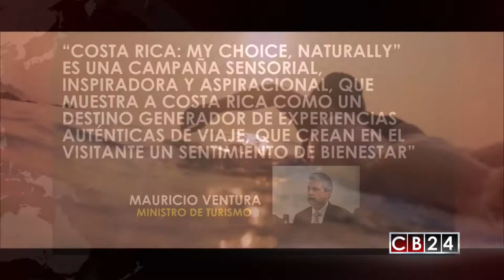Costa Rica apuesta por atraer más turistas difundiendo su gente y sus bellezas naturales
Costa Rica lanzó una nueva campaña turística para atraer a turistas de todo el mundo esta  vez apostando a la gentileza de su gente además de sus bellezas naturales.

Costa Rica: My choice, naturally... es el nombre de la nueva campaña lanzada por el Instituto Costarricense de Turismo en convenio con una cadena de televisión internacional y la Organización Mundial del Turismo, una alianza que permitió bajar los costos de producción y publicidad y ampliar la cobertura.

La campaña busca atraer más visitantes de Reino Unido y Francia y fortalecer los lazos con turistas de México, Estados Unidos y Canadá.

Tomando en cuenta que las acciones de promoción y mercadeo son fundamentales para consolidar la imagen de Costa Rica, a estrategia de la campaña será global y multimedios, abarcando hasta todas las redes sociales.

 “Costa Rica: My choice, naturally” es una campaña sensorial, inspiradora y aspiracional, que muestra a Costa Rica como un destino generador de experiencias auténticas de viaje, que crean en el visitante un sentimiento de bienestar”, declaró el Ministro de Turismo Mauricio Ventura.

El concepto creativo  diferencia a Costa Rica como destino turístico., no sólo por el reconocimiento mundial de su respeto a la defensa del medio ambiente y por sus bellezas naturales, ahora buscan posicionar al país como un destino de experiencias que fomentan la celebración del estilo de vida local y mejora la calidad de vida de los visitantes.

Gustavo Velazco/CB24